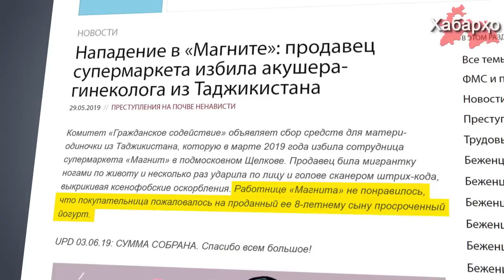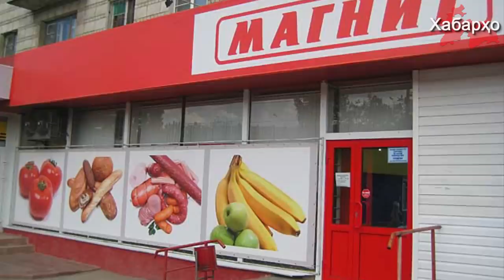Россия: продавщица напала на женщину из Таджикистана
Правозащитная организация Комитет «Гражданское содействие» объявила сбор средств для пострадавшей матери-одиночки из Таджикистана, которую в марте 2019 года избила сотрудница супермаркета «Магнит» в подмосковном Щелкове.